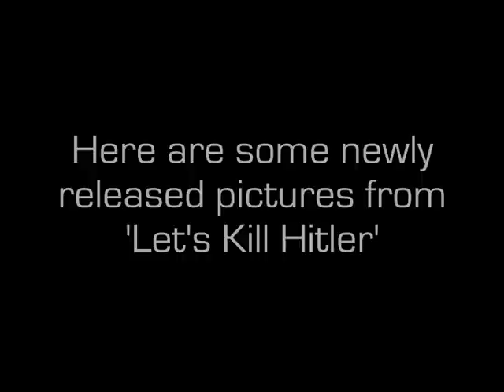Doctor Who - Let's Kill Hitler Pictures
Here are some brand new pictures from Doctor Who Series 6 Episode 8 - 'Let's Kill Hitler'.
They give us a glimpse at the monster of the episode, the 'Teselecta', as well as another kiss between River and the Doctor! Enjoy!!